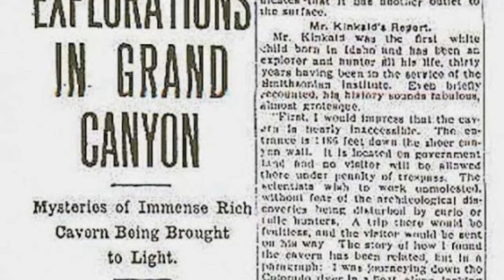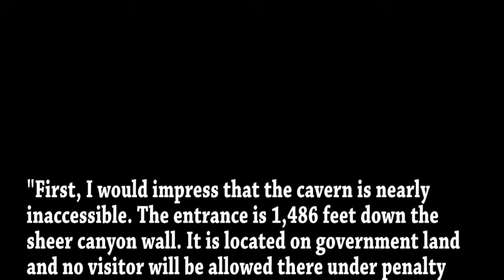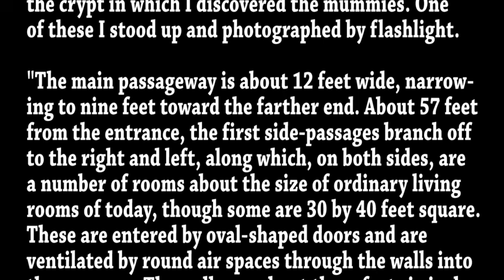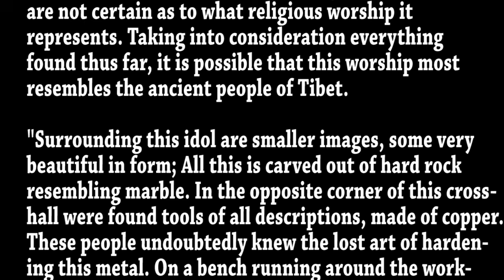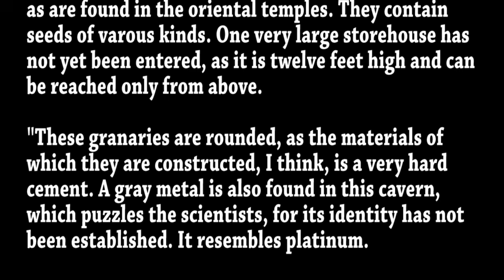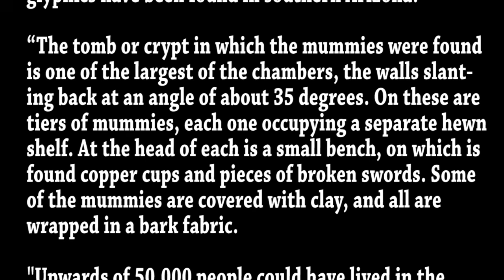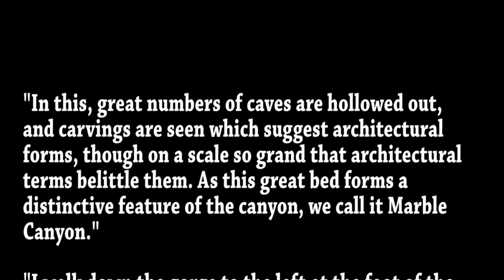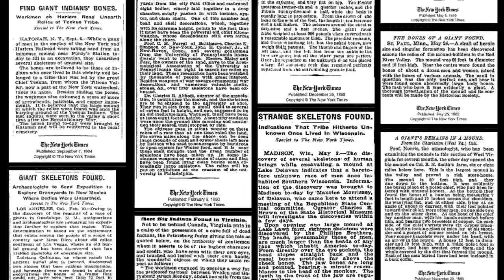Ancient Atlantean Colony in the Grand Canyon? - ROBERT SEPEHR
The Hopi Indians maintained that their ancestors did not arrive over a land bridge from Asia, nor do they believe that they arrived by boat, but instead their origin myths tell the story of how they climbed onto the surface from the underworld. The specific place of emergence of Hopi legend lies deep inside the Grand Canyon, an enchanted opening from the mysterious recesses of the earth, after a Great Deluge had destroyed the third world.

Several inner world entry points are said to be located on their land in the Canyon, one of which is honored in ceremony as the dwelling of an ancient parent race. A sacred site, it is strictly off-limits to all but the Hopi people. The lore further claims that the Hopi were assisted by 'ant people' who lived in the inner world of caves and caverns